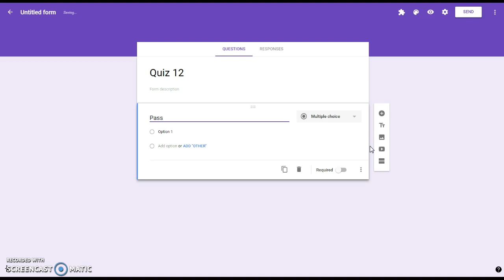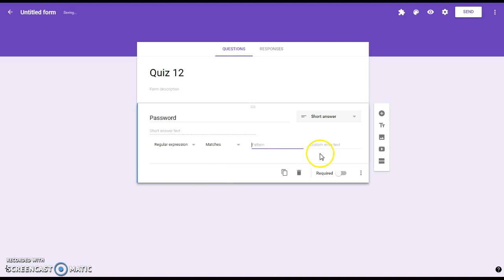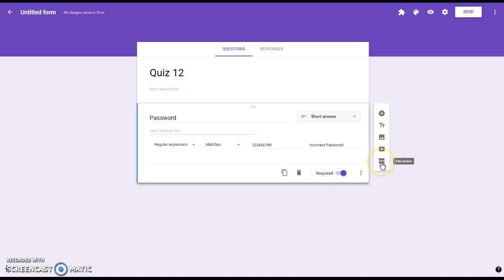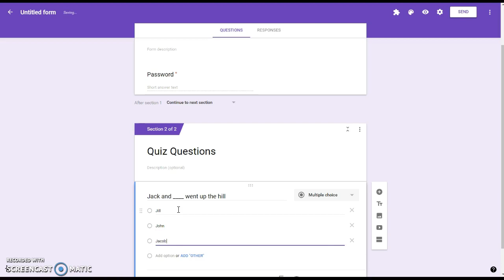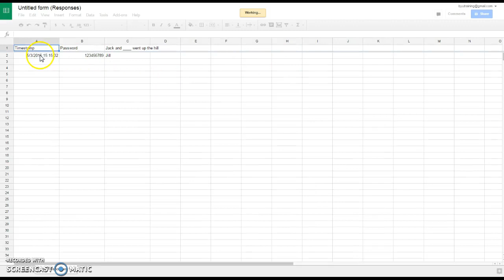Creating a Password for a Google Form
Shows how to create a password in a google form using regular expression data validation.